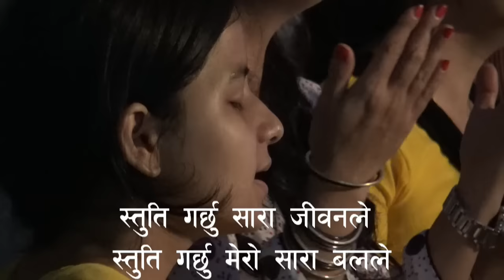NIM Worship - Niraj Tamang - September 24, 2016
Nepali worship video recorded live on September 24, 2016 at worship service of NIM (Gyaneshwor Church)
Worship Leader: Niraj Tamang